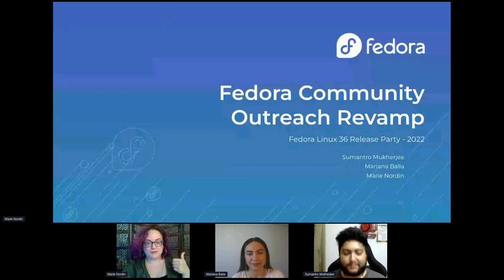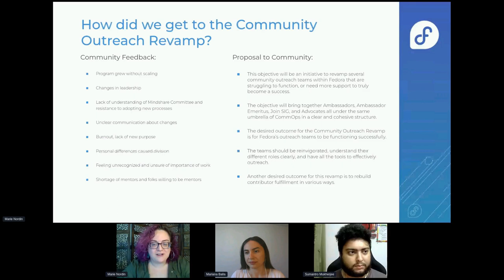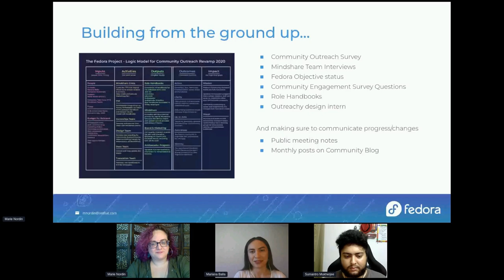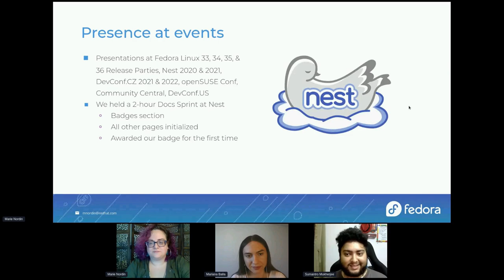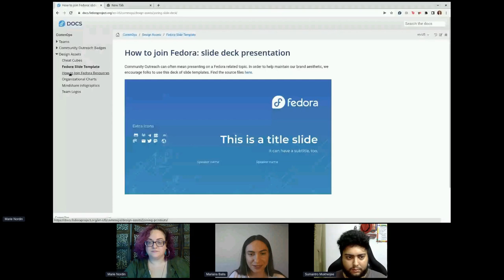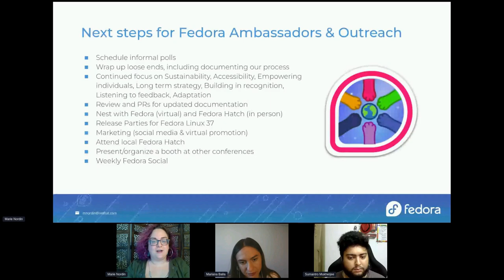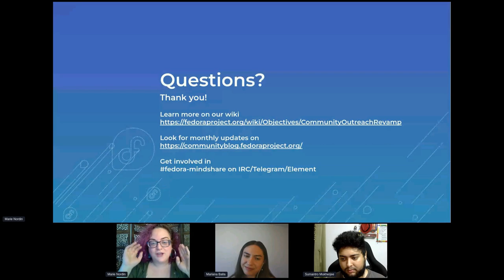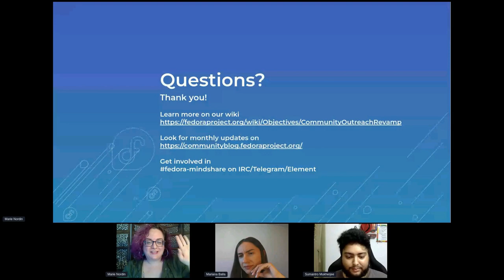F36 Release Party: Community Outreach Revamp Objective Update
The Community Outreach Revamp Objective is almost complete! Join this session to learn about the latest updates and what's next. Presented by Mariana Balla, Marie Nordin, & Sumantro Mukherjee.